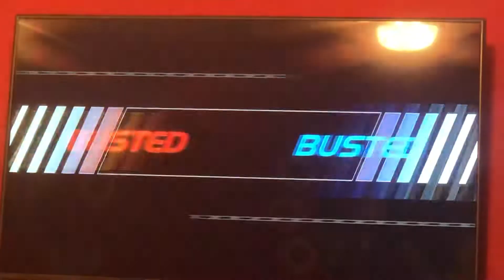February 28, 2021